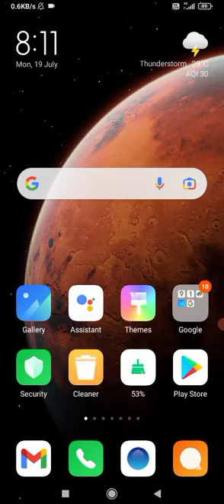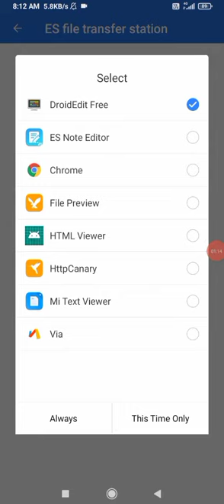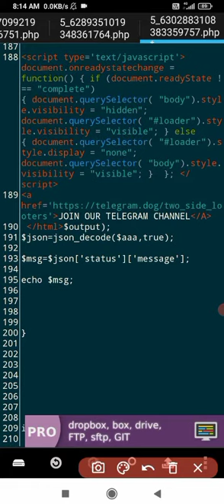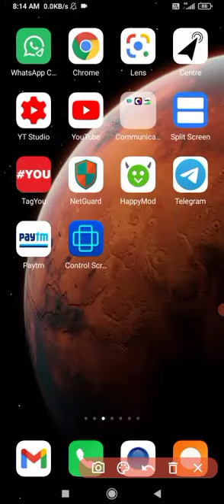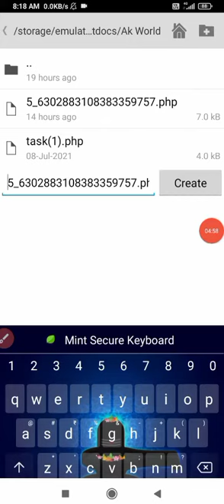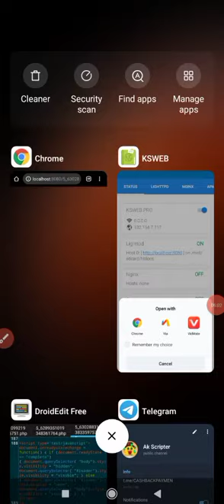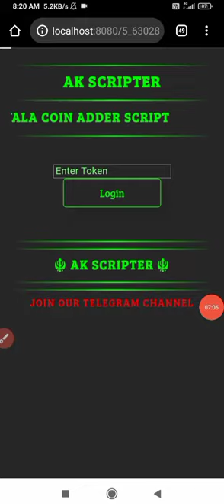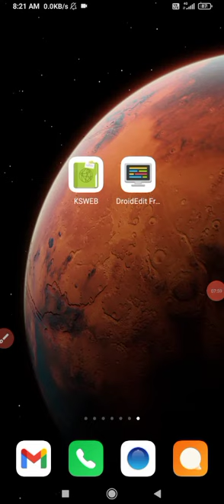How To Make Coin Adder Script || Coin Adder Script Kasa Banaya || Game Wala Php 2021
join our telegram channel for amazing trick and script

How to Make Coin Adder Script 2021